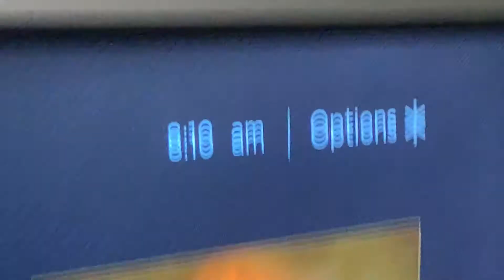HOT BOX IN MY BATHROOM (wakenbake)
Good morning :) I hope y'all are down to blaze up with me this morning.

Stop in my bathroom for a hot minute so we can get higgggggggh. I filmed quite a bit of videos over the last few months but took a break from posting so I could make sure I was really ready to go ham on these videos and I'm so down now, I hope you're ready with me. I pretty much ramble in this video, but I promise to have more exciting things to talk about next time lol.

As mentioned in the video if you're interested in hearing the very rough cut of my new project, it'd mean a lot, I'd love to hear what you think

I respond as often as I can:
low-key finsta: mylesijay
snap: mylesawayjay

NEW POST SITUATION:
I will also be posting on my other channels all 2021:
FRIDAYS: MYLESIVARYMUSIC (MY MUSIC + PERSONAL CHANNEL)
SATURDAYS: CAOH420 (THIS ONE lol)
SUNDAYS: MYLESLOVESMUSIC (MUSIC CHANNEL, supporting artists I love)